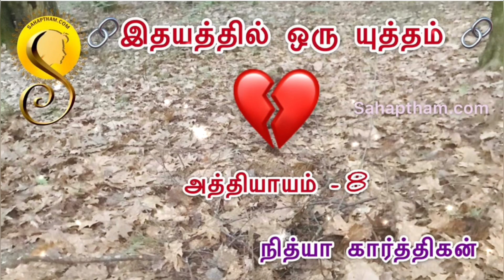Idhayathil Oru Yutham - 8 (இதயத்தில் ஒரு யுத்தம் - 8) - Nithya Karthigan